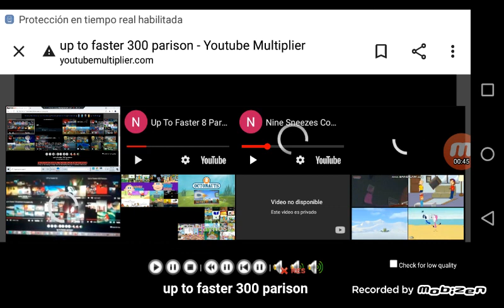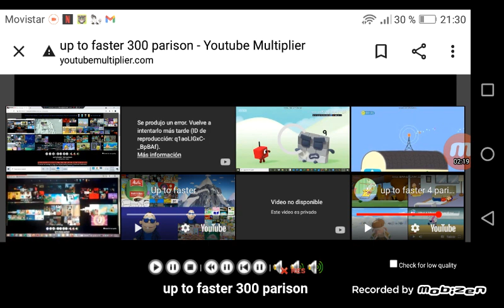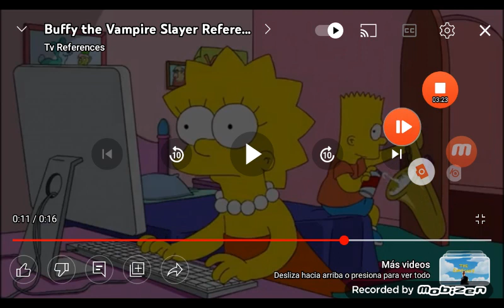up to faster , parison